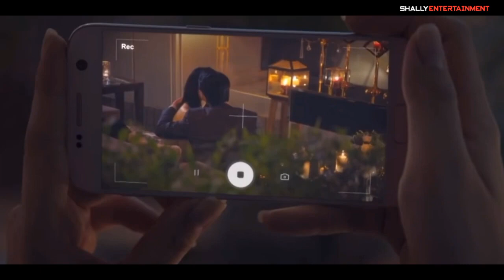Top 10 Dramas Starring Kim So-Yeon (2023 Updated)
TIME STAMP

00:00-00:22 Intro
00:23-01:19 The Penthouse
01:20-02:14 Tale Of The Nine Tailed 2
02:15-03:09 Prosecutor Princess
03:10-03:59 Falling For Innocence
04:00-04:55 I Need Romance 3
04:56-05:45 Iris
05:46-06:38 Happy Home
06:39-07:30 Mother Of Mine
07:31-08:10 Gabi
08:11-09:03 The Great Seer